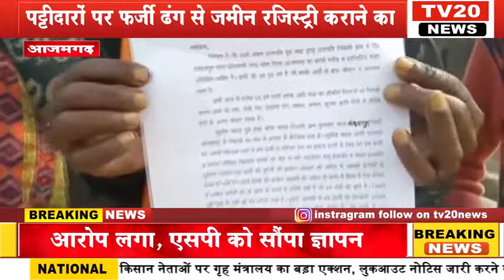TV20 NEWS: पट्टीदारों पर फर्जी ढंग से जमीन रजिस्ट्री कराने का आरोप लगा, एसपी को सौंपा ज्ञापन